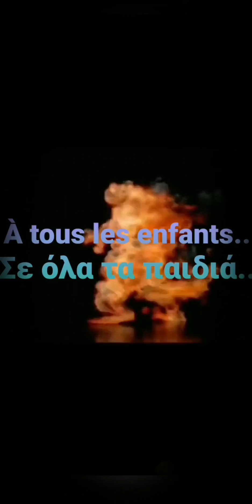À tous les enfants..Σε όλα τα παιδιά .. Boris VIAN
BORIS VIAN

Σε όλα τα παιδιά που έφυγαν με το σακίδιο τους
 Σε ένα ομιχλώδες πρωί Απριλίου
 Θα ήθελα να φτιάξω ένα μνημείο
 Σε όλα τα παιδιά που έκλαψαν το σακίδιο
 Κοιτάζουν τις θλίψεις τους
 Θα ήθελα να φτιάξω ένα έγγραφο

 Χωρίς πέτρα, χωρίς σκυρόδεμα, ούτε
 χάλκινο που γίνεται πράσινο κάτω από το δάγκωμα
 οξεία στιγμή
 Ένα μνημείο της ταλαιπωρίας τους
 Ένα μνημείο του τρόμου τους
 Επίσης για την έκπληξή τους
 Εδώ είναι ο αρωματικός κόσμος, γεμάτος
 γέλια, γεμάτα γαλάζια πουλιά, ξαφνικά
 γδαρμένο με πυροβολισμό

 Ένας νέος κόσμος όπου
 ένας λεκές μεγαλώνει σε ένα σώμα που πρόκειται να πέσει
 αίματος
 Αλλά σε όλους εκείνους που έμειναν πίσω
 ζεστό, κάτω από το γραφείο τους κατά τον υπολογισμό
 την πολεμική απόδοση που ήθελαν
 Σε όλα τα λίπη, όλοι οι σκατά που
 κοιλιά στη ζωή και
 μετρήστε και μετρήστε τις κορώνες τους
 Σε όλα αυτά θα ανεβάσω το μνημείο
 που τους ταιριάζει με τη σκλάβα με
 το μαστίγιο, με τα πόδια μου, με τις γροθιές μου
 Με λόγια που θα κολλήσουν σε αυτά
 πτυχώσεις, στις σφήνες τους, σημάδια
 ντροπής και λάσπης.

A tous les enfants qui sont partis le sac au dos
Par un brumeux matin d'avril
Je voudrais faire un monument
A tous les enfants qui ont pleuré le sac au dos
Les yeux baissés sur leurs chagrins
Je voudrais faire un document

Pas de pierre, pas de béton, ni
de bronze qui devient vert sous la morsure
aiguë du temps
Un monument de leur souffrance
Un monument de leur terreur
Aussi de leur étonnement
Voilà le monde parfumé, plein de
rires, plein d'oiseaux bleus, soudain
griffé d'un coup de feu

Un monde neuf où sur un corps qui va tomber grandit une tache de sang
Mais à tous ceux qui sont restés les pieds
au chaud, sous leur bureau en calculant
le rendement de la guerre qu'ils ont voulue
A tous les gras, tous les cocus qui
ventripotent dans la vie et
comptent et comptent leurs écus
A tous ceux-là je dresserai le monument
qui leur convient avec la schlague avec
le fouet, avec mes pieds, avec mes poings
Avec des mots qui colleront sur leurs
faux-plis, sur leurs bajoues, des marques
de honte et de boue.